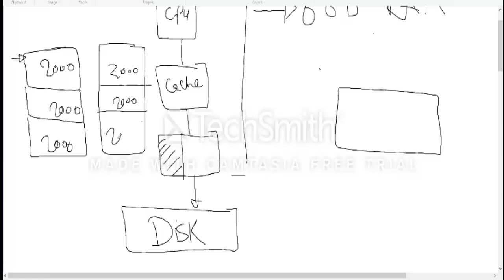Virtual Memory Quick Review